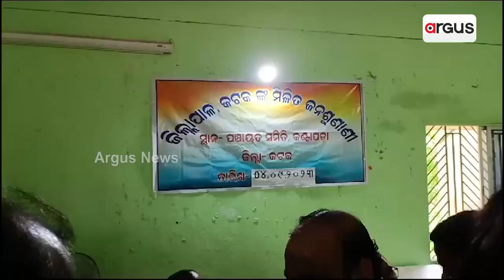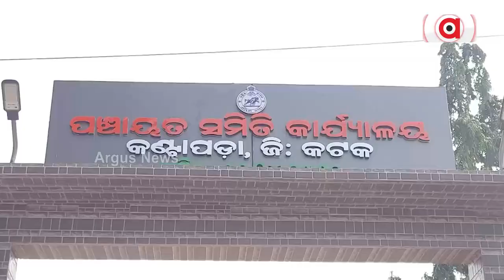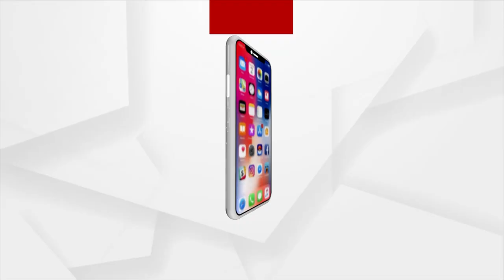Locals Voice Problems At Grievance Redressal Meeting In Cuttack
Locals Voice Out Their Problems At Grievance Redressal Meeting In Cuttack